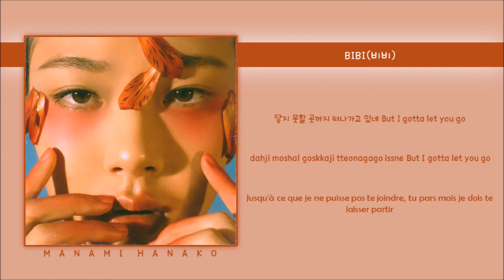{VOSTFR} BIBI(비비) - 'I'm good at goodbyes (안녕히)' (Color Coded Lyrics Paroles en Français/Rom/Han/가사)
All Rights Administered by Feel Ghood Music

• Artist: BIBI (비비)
• Song ♫: I'm good at goodbyes (안녕히)
• Album: [Single] I’m good at goodbyes
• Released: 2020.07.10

Utilisez le code meme pour un rabais supplémentaire de 5% ($49+)!
Utilisez le code memes pour un rabais supplémentaire de 10% ($99+)!